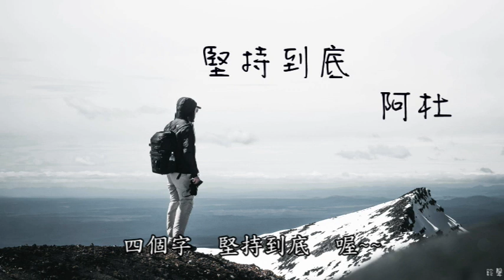阿杜 - 堅持到底(鈴聲)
作詞：林怡鳳
作曲：吳劍泓
以下歌詞

是妳讓我看透生命這東西
四個字 堅持到底 喔
如果沒有妳 我的生活回到一片狼籍

是妳讓我翻破愛情的秘笈
不管有多苦 我會全心全力愛你到底